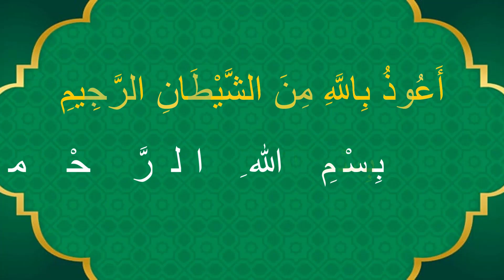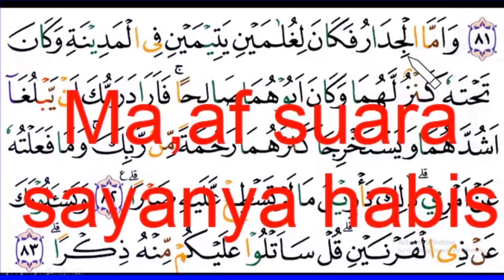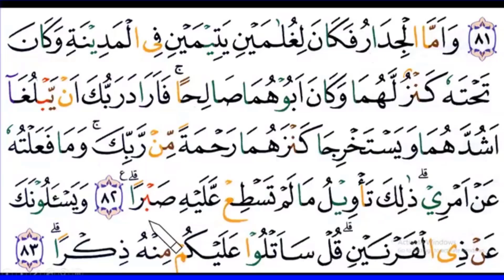BELAJAR NGAJI ONLINE GRATIS - HUBUNGI - 0812-8287-881 - SURAT AL-KAHFI BAGIAN 3- ARIRKM